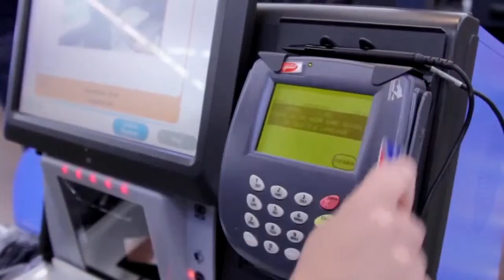Save tons with generics and meal planning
Frugal Wealthy here! Where we show you how to save money not just to survive, but to thrive!

Today we'll talk about how to save tons of money with meal planning and buying generics.

Try generic brands of items you buy regularly. Instead of just picking up the ordinary brand of an item you buy, try out the store brand or generic version of the item. You'll save a few cents now, but you'll also likely discover that the store brand is just as good as the name brand - often, the only difference between the two is the marketing, which I'm not willing to pay more for. Once you're on board the generic train, you'll find your regular grocery bill getting smaller and smaller.

Plan your meals around your grocery store's flyer. Instead of creating your meal plan out of thin air, plan all your meals around what's on sale in your grocery store's flyer. Look at the biggest sales, then plan recipes based on those ingredients and what you have on hand. Do that for a few months and you'll find yourself with a much smaller food bill than you're used to.

What do you think about the tips from this video? Do you agree or did we miss anything?